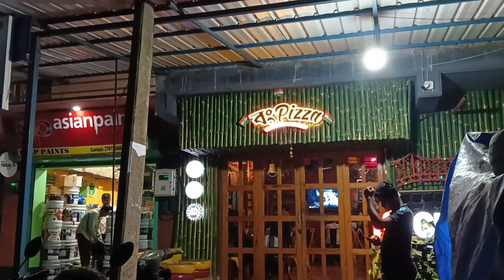ওর বাবার সাথে বাজার গেলাম কেনাকাটা করতে।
ওর সাথে গেলাম বাজারে কেনাকাটা করতে